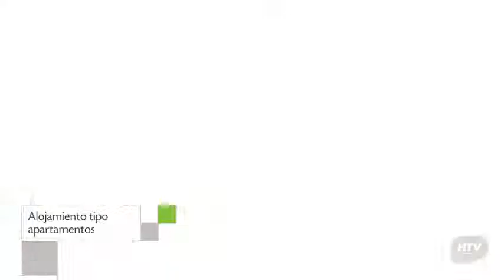Apartamento Long Beach, Punta del Este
Long Beach es un Apartamento de Punta del Este con pista de tenis, sauna y gimnasio. Este establecimiento que ingresó al sistema en el año [año de ingreso] ofrece 3 habitaciones con tetera/cafetera, ducha y caja fuerte.